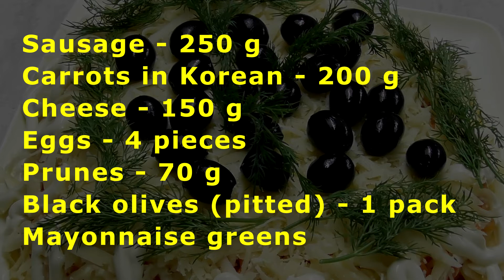Salad . New Year's salad puff Салат . Салат "Новогодний" слоеный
Delicious puff pastry. It is prepared simply, it turns out to be rich and interesting
Sausage - 250 g
Carrots in Korean - 200 g
Prunes - 70 g
Black olives (pitted) - 1 pack
Mayonnaise greens

Вкусный слоеный салат. Готовится просто, получается насыщенным и интересным
Колбаса - 250 г
Морковь по-корейски - 200 г
Чернослив - 70 г
Маслины ( без косточек)- 1 пачка
Майонез   зелень